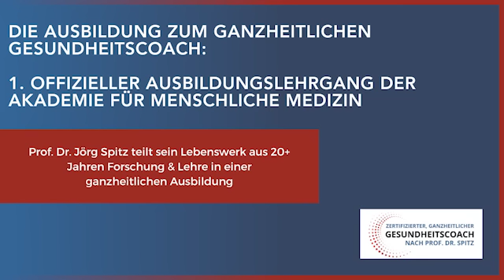Ich kann nicht mehr wegschauen: Unser Gesundheitssystem ist krank!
👉 Verpassen Sie nicht den 2. Durchlauf unserer Ausbildung zum ganzheitlichen Gesundheitscoach! Tragen Sie sich ein auf die Warteliste, um jetzt schon einen Blick auf echte Ausbildungsinhalte zu erhalten

Im heutigen Video:

🗣️ Kritik an der bestehenden Gesundheitsmentalität, die auf Symptombekämpfung setzt und den Fokus auf schnelle Lösungen legt.

❌ Warum die Gesundheitsbranche auf Profit und kurzfristige Erfolge abzielt, anstatt langfristige Gesundheit zu fördern.

⚕️ Die Vision einer Realität, in der die Gesundheitsfürsorge auf Ursachenforschung, langfristige Ergebnisse und das Wohl der Menschen ausgerichtet ist. Was ist die Rolle des Einzelnen bei der Schaffung dieser Realität?

In der umfassenden Ausbildung zum „ganzheitlichen Gesundheitscoach nach Prof. Dr. Spitz“ durfte ich mein Wissen aus 20+ Jahren Forschung & Lehre ergänzen durch das Wissen ausgesuchter renommierter Experten.

🎯 Unser Ziel: Wir wollen Sie dazu befähigen, ihre Patienten / Klienten so ganzheitlich zu betreuen, dass sie durch wissenschaftlich fundierte Prävention vermeintlich „plötzliche“ Krankheitsausbrüche verhindern können.

🔒 Die Ausbildung findet in festen Durchläufen statt. Bald startet die Anmelde-Phase für die 2. Ausbildungsrunde: Ihre letzte Chance, einen Platz zum Einführungs-Preis zu sichern.

Falls Sie Interesse an einer solchen Ausbildung mit Teilnahmezertifikat unserer Akademie haben, dann tragen Sie sich jetzt auf unsere Warteliste ein

Bleiben Sie gesund und allzeit gut informiert
Ihr Jörg und das Team der AMM